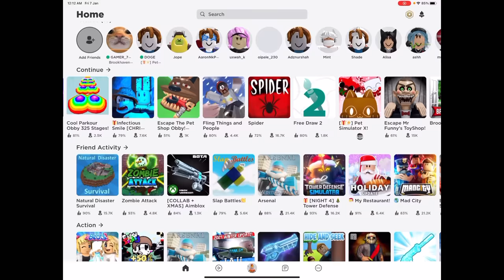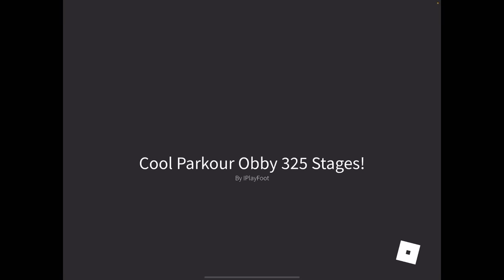GEMPAK GILA OBBY NI 😱 COOL PARKOUR OBBY 325 STAGES 😂